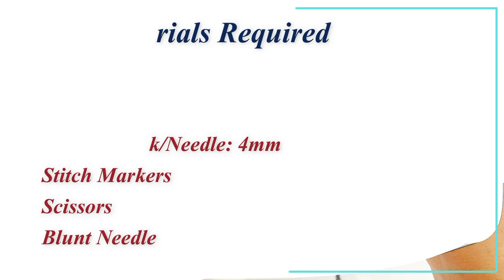Crochet sling bag | Tamil